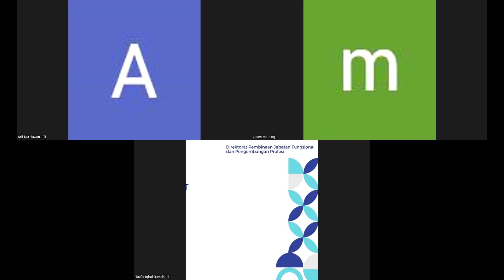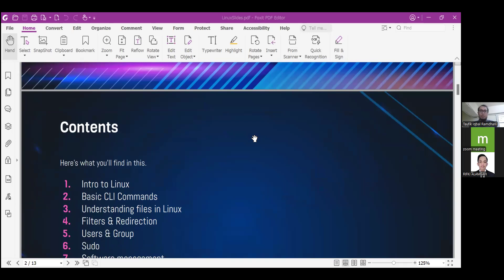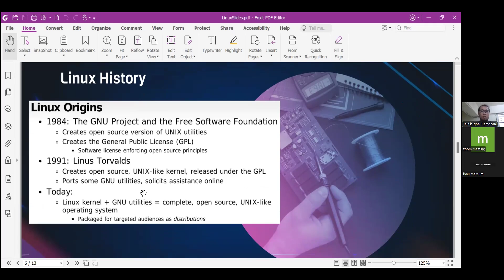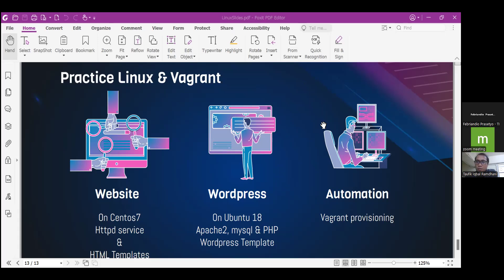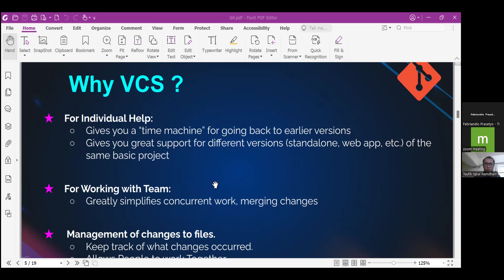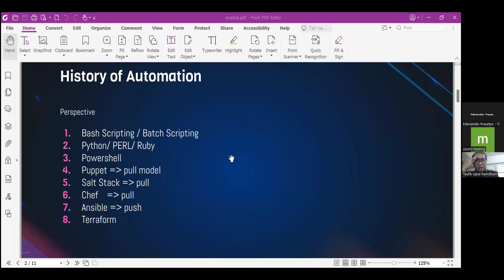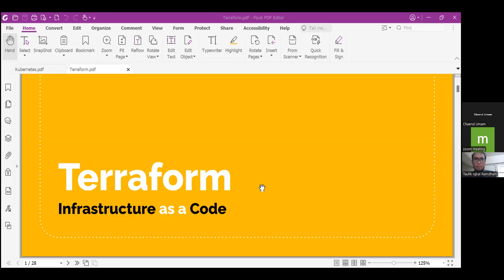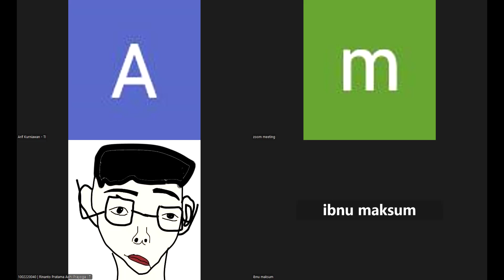2024-07-05 Rekayasa Perangkat Lunak (TI127)